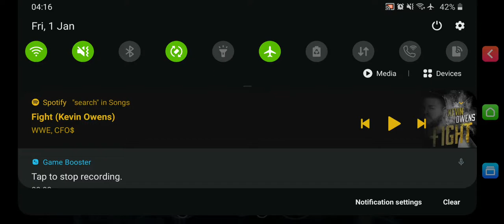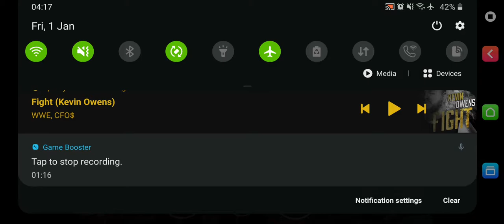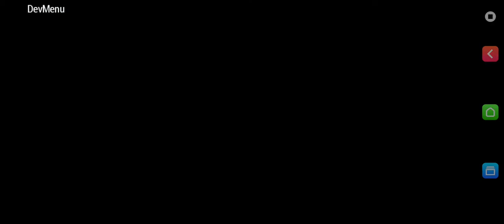Kevin Owens VS. Chris Benoit - Intercontinental Championship Svr06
Createch Gamezone presents Svr 06 ppsspp Wrestling Matches - Kevin Owens Vs. Chris Benoit - WWE Intercontinental Championship Match ppsspp wwe Wweextremerules ppv #